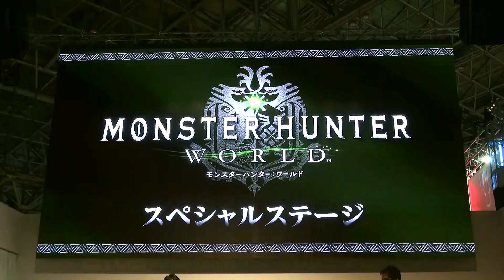TGS2017『モンスターハンター：ワールド』ステージ‹古代樹の森探索＋テトルー紹介パート›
東京ゲームショウ2017ビジネデー2日目のステージで公開された、『モンスターハンター：ワールド』実機初公開映像その2！
古代樹の森の探索と、獣人テトルーとオトモアイルーの交流などを紹介！